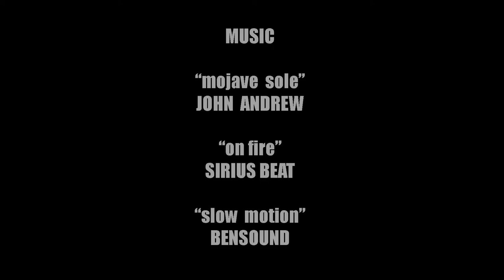THE DEAD REDEMPTION [2016 Trailer]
The 1st short film produced by Neon Babylon Films and directed by John Andrew.